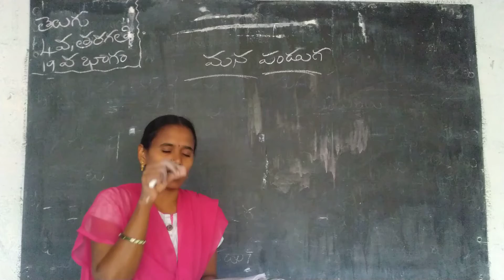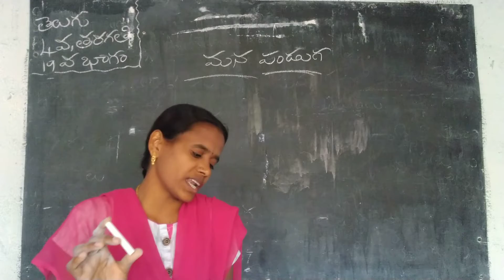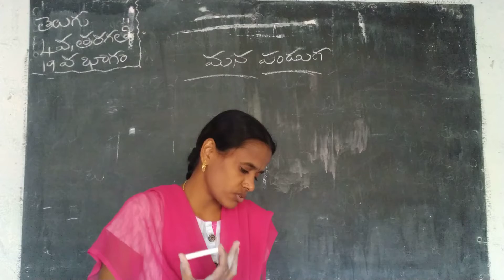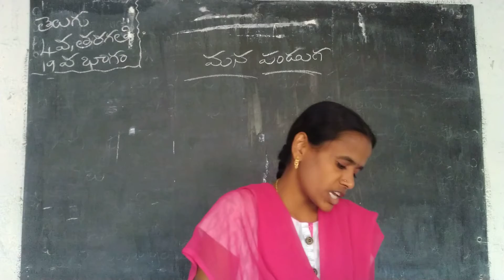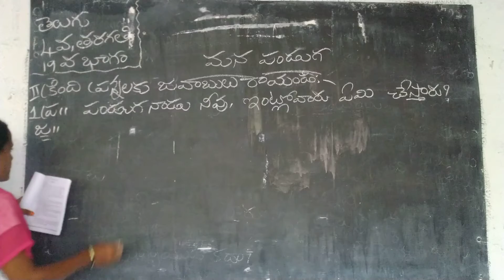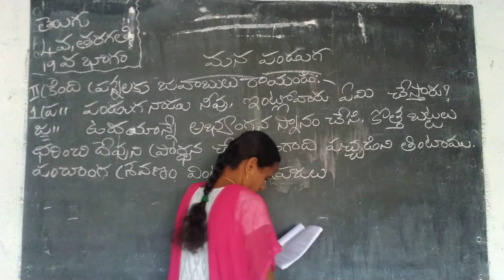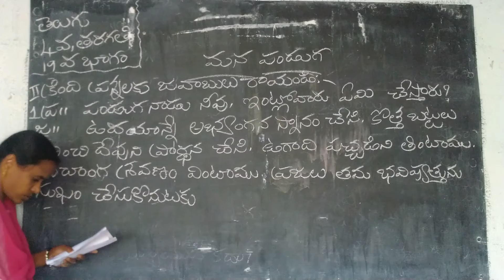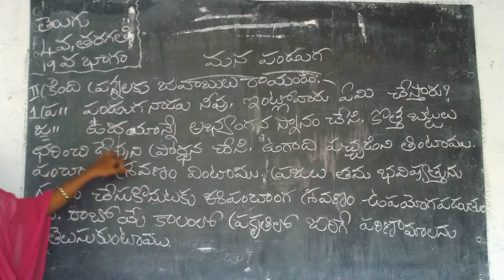4th Telugu part19